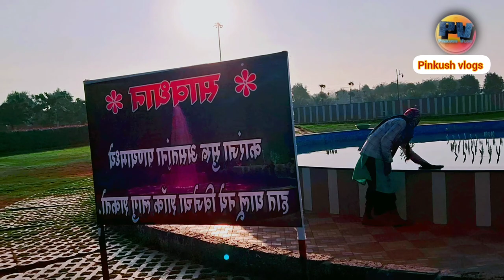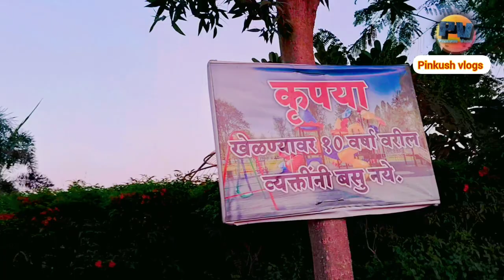Rambagh Nhava khadi Recent video|| नहावा ‌खाडी उल्वे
Hello Dosto kaise ho Asha hai ki Thik honge Doston
khash Aap sabhi ke liye ye video hai jai ki Aap sabhi  Jante hai mai vlogs video Banta hu Aasha hai rambagh ka video Aap sabhi ko pasnd Aayega

mera  naam Dharampal kujur hai Aur mere chanal ka naam Pinkush vlogs hai